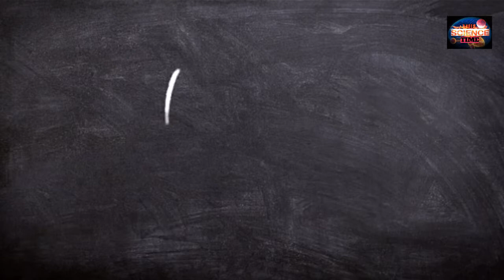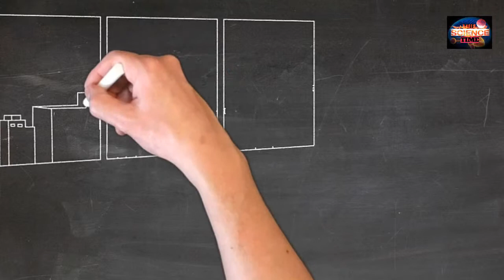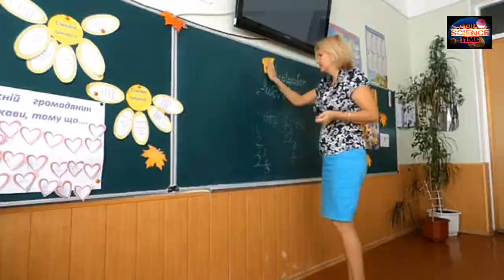आपके SUBCONSCIOUS MIND (अवचेतन मन) कि अद्भुत शक्तियाँ । unlimited power of brain (mind)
Hello dosto humne iss video main subconscious mind yani avchatan man aur negative aur positive thinking ke baare me bataya hai ki ye sab aap ke liye kitani zaroori hai in chizo ko kabhi bhi forget mat karna aap ko iß ka nuksaan uthana pad sakta hai thank you all friend next video me aap se fir milenge tab humare video dekhya rahiya aur gyaan baante rahiye